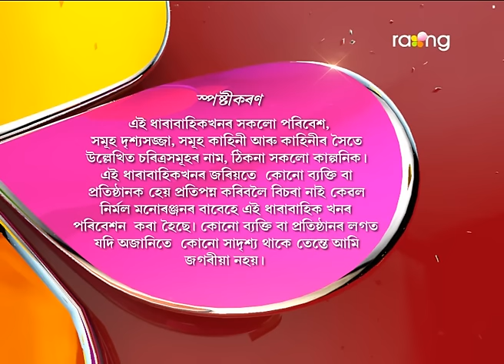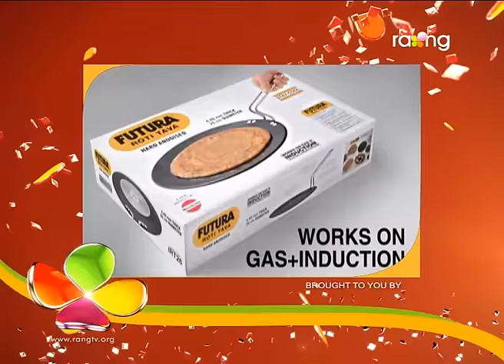Oi Khapla | 18th Feb | Full Episode | No 485